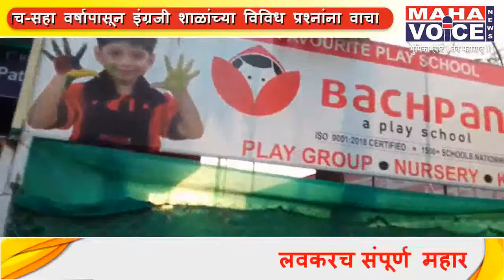इंग्रजी माध्यमांच्या शाळांचा विविध मागण्यांसाठी शाळा बंद आंदोलन...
जळगाव जिल्ह्यातील  इंडिपेंडेंट इंग्लिश स्कूल असोशियन संघटना गेल्या पाच-सहा वर्षापासून इंग्रजी शाळांच्या विविध प्रश्नांना वाचा फोडण्याचे काम करीत आहे. इंग्रजी शाळेच्या स मस्यांबद्दल अनेक वेळा शासन दरबारी वेगवेगळ्या माध्यमातून निवेदने दिले. तरी सुद्धा शासनाने कुठल्याही प्रकारची दखल अद्यापर्यंत न घेतल्याने नाईलाजास्तव इंग्रजी शाळा बंद आंदोलन आज राज्यातील सात हजार शाळा बंद पुकारण्यात आला होता . या सर्व इंग्रजी शाळा बंद ठेवून सहभाग नोंदविला यासाठी जळगाव जिल्हाधिकारी यांना इंडिपेंडंट इंग्लिश स्कूल अध्यक्ष प्रमोद पाटील , आत्माराम तायडे कार्याध्यक्ष, यासह  प्रमुख पदाधिकाऱ्यांनी निवेदन सादर केले. सदर निवेदनात  2018 शासन निर्णय तात्काळ मागे घेण्यात यावा ,  2012 पर्यंत 25% तातडीने फि परतावा करावा तसेच राज्यातील सर्व शाळांसाठी शाळा सुरक्षा कायदा व 18 नोव्हेंबर 2013 मध्ये दुरुस्ती करून अर्थसाहित दर्जावाढ प्रस्तावासाठी ऑनलाइन प्रक्रिया तातडीने सुरू करावी अशा मागण्यांचे निवेदन देण्यात आले महाव्हाईस न्युज प्रतिनिधी  संतोष जळगाव